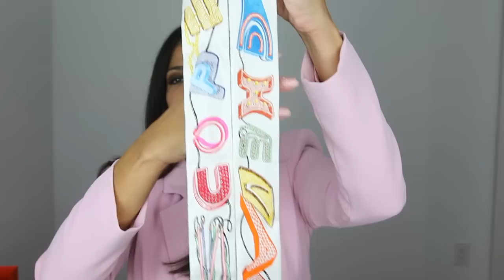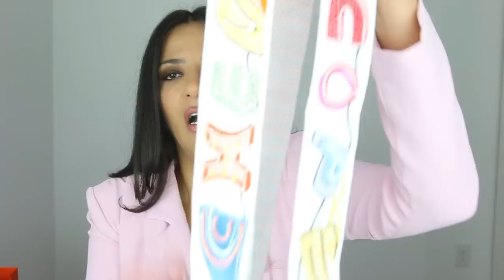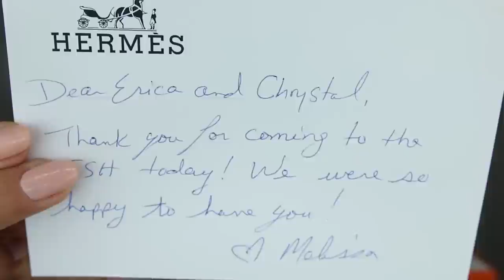We Got Lucky in Paris: Two Hermes Bags! Luxury Haul 2023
Thank you for taking the time to watch my videos and for being part of my life! Never thought in a million years that I would be a Youtuber doing what I love! I am just a regular person: a mom, a professional, an immigrant, a wife doing what I love! It is an honor that you choose to spend a little piece of your day with me! Love you!